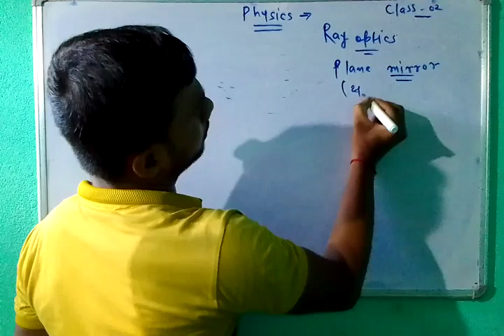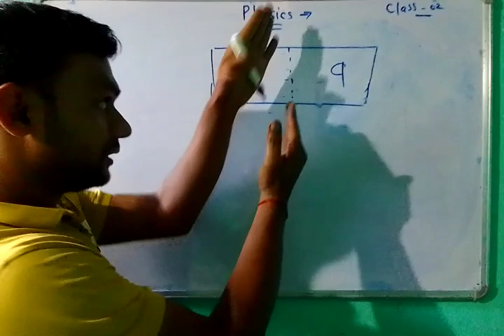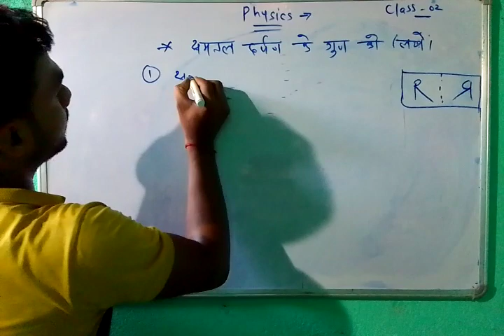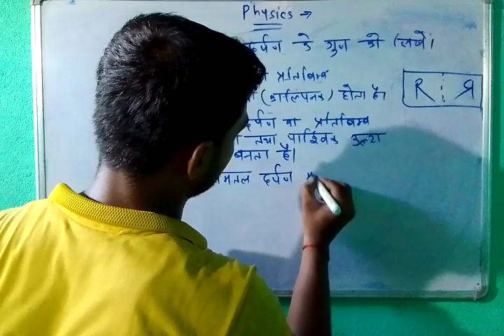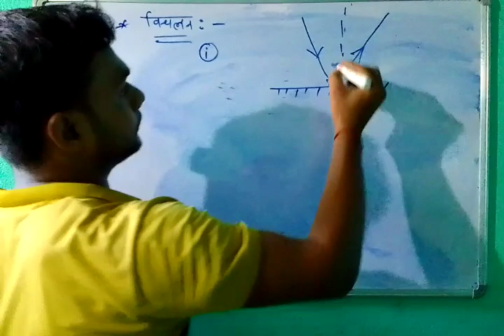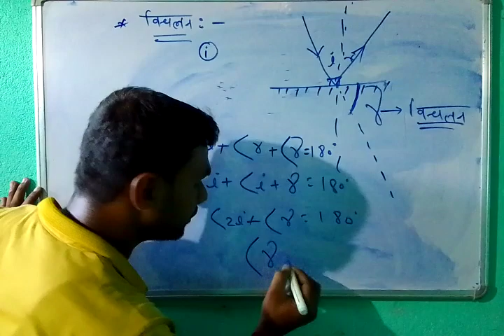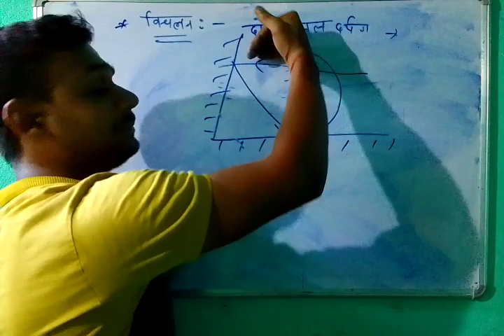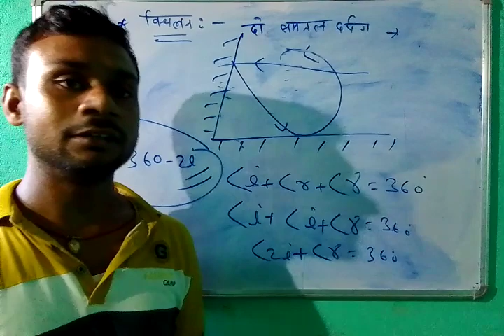12 September 2021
Ray optics  (plane mirror)part 01 by Suman Saurav